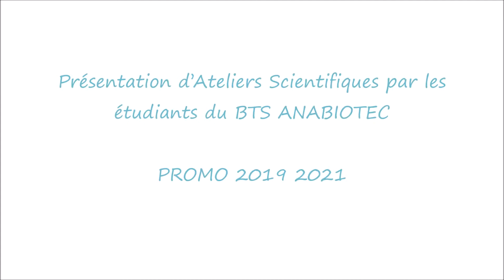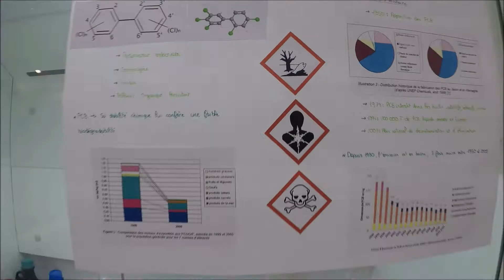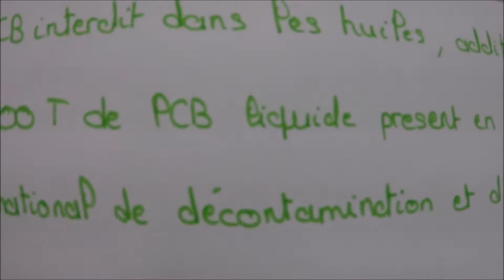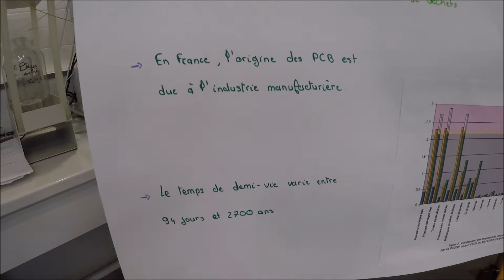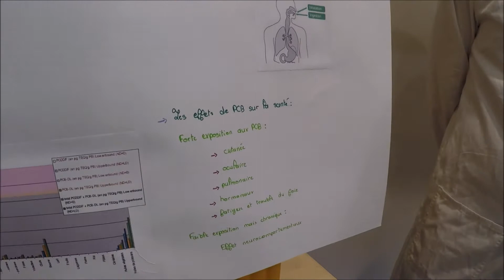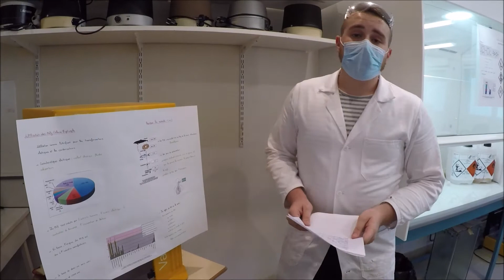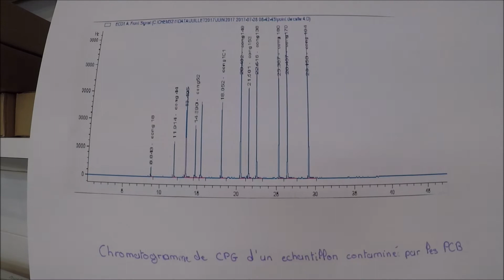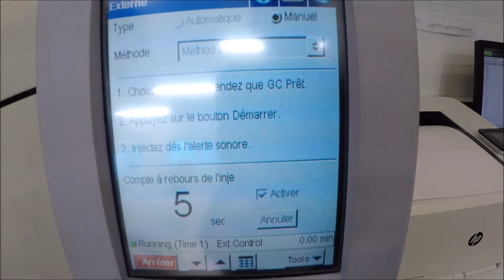Présentation des PCB et analyse de PCB par chromatographie en phase gazeuse